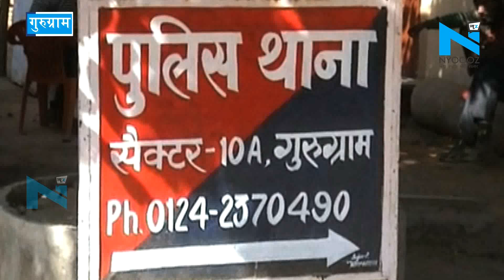Gurugram में टीवी चैनल बदलने को लेकर 14 साल के लड़के की हत्या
साइबर सिटी गुरुग्राम में टीवी चैनल बदलना एक बच्चे को इतना भारी पड़ा की इस विवाद ने  बच्चे की जान ले ली।  दरअसल मेवात का रहने  वाला  14  साल का राहुल पिता अमृत खान के साथ गुरुग्राम में रहता था